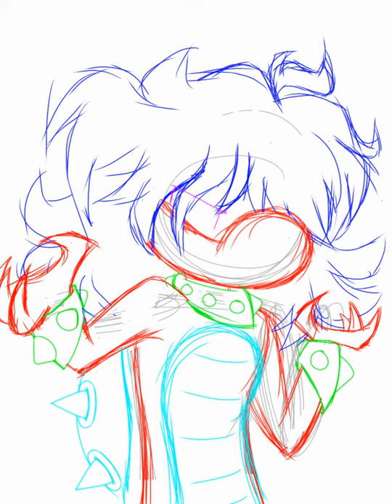Kooky Von Koopa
It's been a while since I last uploaded a video, but what better way to start the new year than to finally post something after a long time of not uploading or posting stuff on Instagram and YouTube!

Anyway, this will be the story cover for a new story I will be working on over of Wattpad, a rewrite of the first Koopalings Fanfic I made.